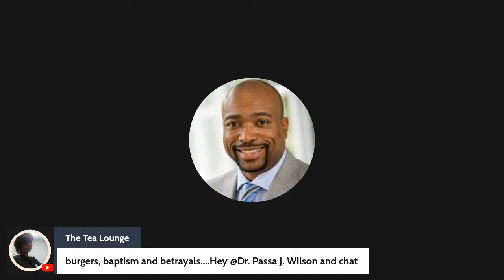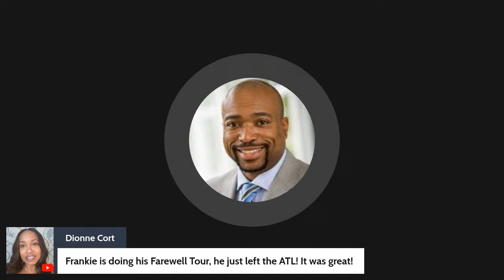The Lesbyterian are fighting...P Diddy and other things.